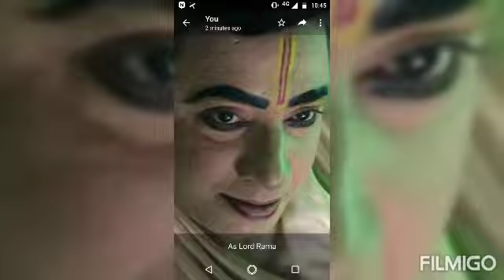An English Teacher and a Traffic Warden....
Video from C.Sathyanarayana